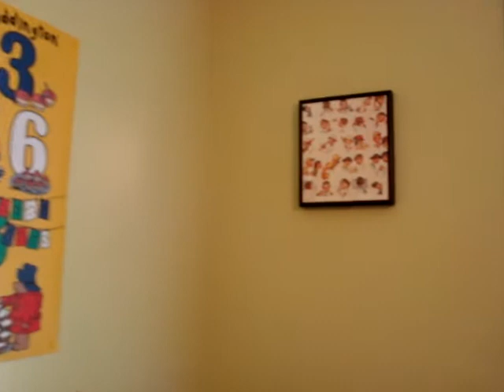Baby's Room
MUS in his room.